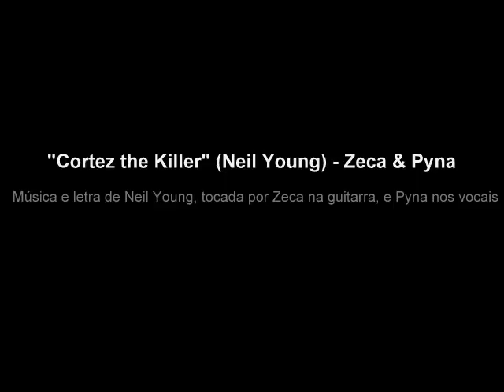"Cortez the Killer" (Neil Young) - Zeca & Pyna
Música e letra de Neil Young, tocada por Zeca na guitarra, e Pyna no vocal.